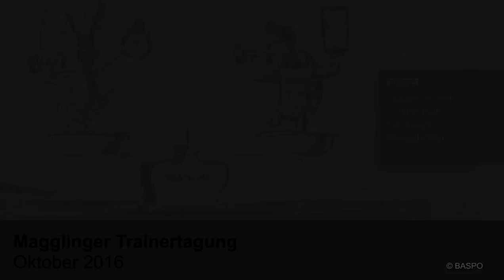Leonie Thalmann, Gottlieb Duttweiler Institute Researcher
Magglinger Trainertagung 2016: Welchen HIT bringt uns die Zukunft?
Gesellschaftliche und technologische Veränderungen werden die Trainingsformen weiter verändern. Die Trendforschung zeigt uns wie.